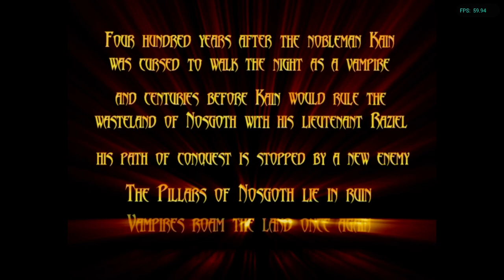Is Blood Omen 2 Playable? Dolphin Performance [Series X]